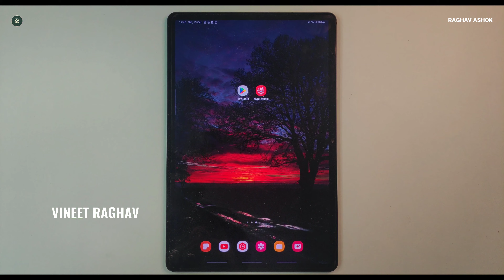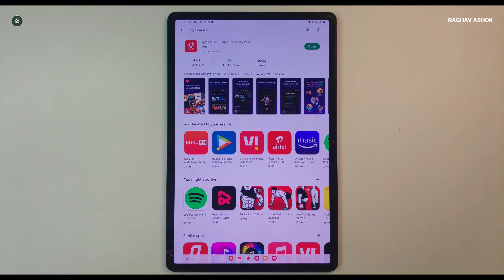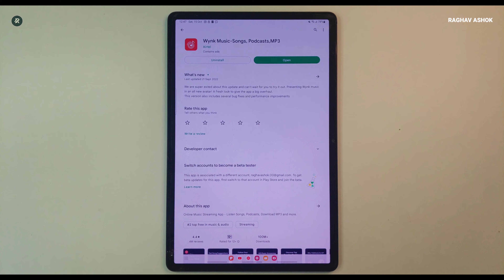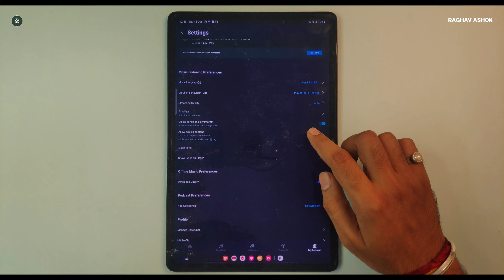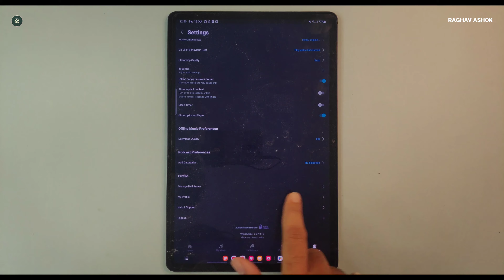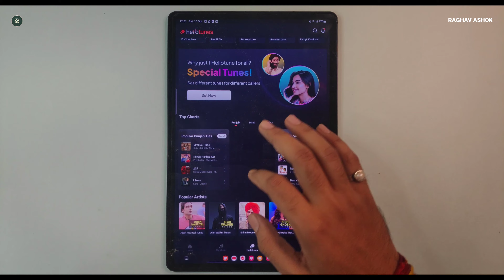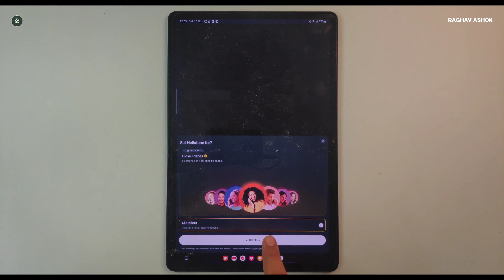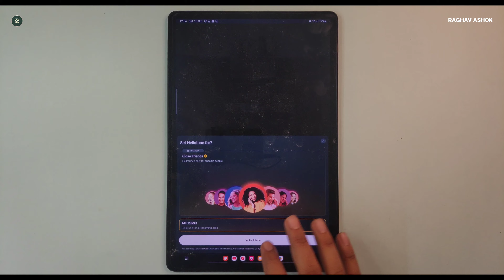Airtel Sim Me Free Caller Tune Kaise Lagaye 2023 | How to Set Free Caller Tune In Airtel Sim | Wynk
Namskar dosto,
Aaj ke is vidoe me humne bat ki hai ki aap kis prakar se apne airtel Number par Caller tune set kar sakte hai.
aapko apne airtel sim me helotune set karne ke liye konse app ko downlod karna hai mai apko aaj ke ish vidoe me bataya hai.

airtel ki sim me hello tune kaise set kare
airtel 4g me hello tune kaise lagaye
airtel me hello tune number
airtel me caller tune kaise lagaye bina app ke
airtel me caller tune kaise lagaye keypad phone me
airtel me free me caller tune kaise set kare
airtel me caller tune kaise lagaye chote phone me
airtel me caller tune kaise lagaye jani tumne ek sher ko phone
airtel me caller tune kaise lagaye bina kisi app ke
airtel me caller tune kaise lagti hai
keypad mobile me caller tune kaise lagaye airtel
airtel me manpasand caller tune kaise lagaye
airtel me message se caller tune kaise lagaye
airtel sim me caller tune kaise lagaye free me
airtel sim me caller tune kaise lagaye keypad mobile
how to activate jio caller tune after deactivation in tamil
how to activate bsnl caller tune free
how to jio caller tune activation free
how to activate idea caller tune free
how to activate vodafone caller tune free